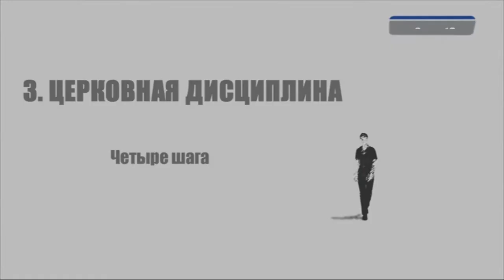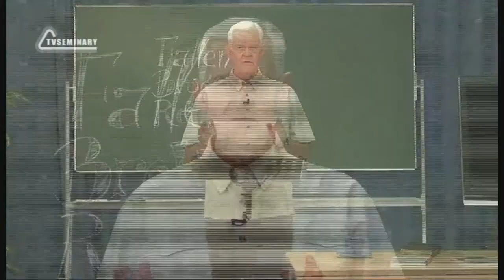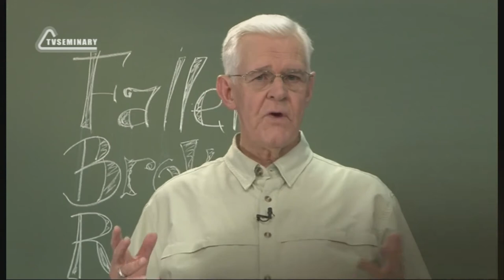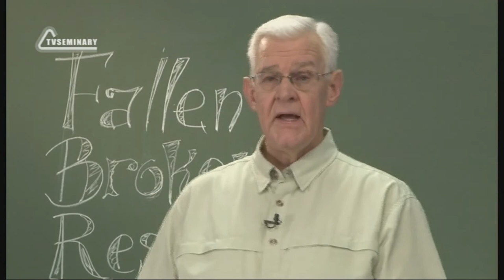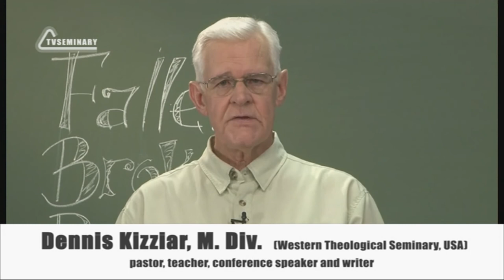PT224 Rus 8 Церковная дисциплина Четыре шага